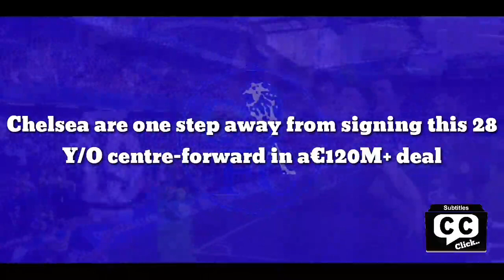Official Confirmed: Chelsea are one step away from signing this 28Y/O centre-forward in a€120M+ deal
Chelsea seem to have stepped up their pursuit of signing Romelu Lukaku and if the latest reports are correct then the Blues should be able to land him.

Inter Milan are reluctant to sell the 28-year-old this summer especially after losing Achraf Hakimi to PSG but according to Sky Sports journalist Angelo Mangiante, the Premier League side are coming up with all sorts of crazy numbers.

According to Mangiante, Inter have rejected Chelsea’s first offer but the Blues are going to go back with a new and improved bid, something which the Italians might not be able to resist.

He wrote on Twitter: “The first official bid was €100M + Marcos Alonso and it was rejected by Inter.

“If the next Chelsea’s offer for Lukaku will be around €120m + Marcos Alonso could be different and it would be very difficult for Inter to say no.